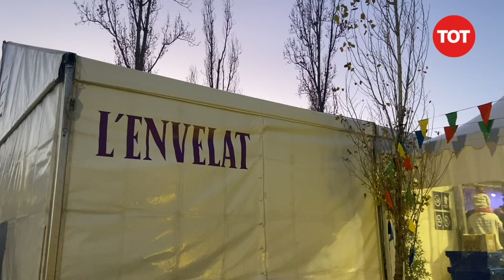L'Envelat de Sant Cugat dona el seu tret de sortida amb una festa d'inauguració | TOT Sant Cugat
L'Envelat acollirà diferents activitats per als més petits durant les festivitats de Nadal